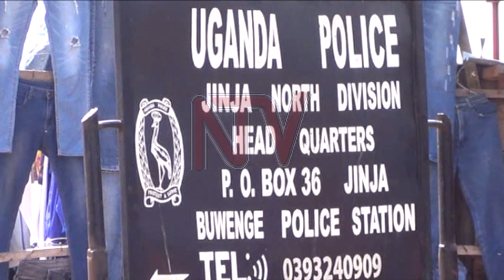Ow’emyaka 69 afiiridde mu kaduukulu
Waliwo omukazi atemera mu gy’obukulu 69 afiiridde ku poliisi e Buwenge North mu disistulikiti ye Jinja.

Kigambibwa nti, ono poliisi yamunonye mu makaage ku maliiri ne mutwala ku bikwatagana n'ettaka kyokka puleesa zimukibiddeyo era talutonze.